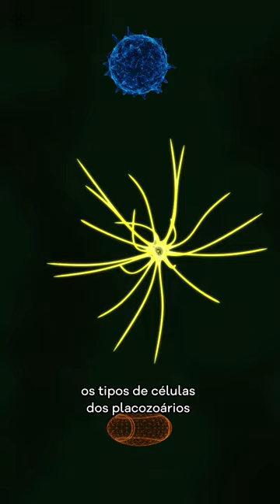Fique Sabendo - Célula de criatura minúscula pode ser a origem dos neurônios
Uma espécie marinha minúscula e extremamente simples, surgida há 800 milhões de anos, pode nos ajudar a entender a origem dos neurônios. Um artigo publicado na revista Cell, a partir de uma pesquisa do Centro de Regulação Genômica, em Barcelona, na Espanha, demonstrou que as células utilizadas pelos placozoários para várias de suas atividades têm muitas estruturas em comum com os neurônios, um tipo de célula cerebral que só apareceu cerca de 100 milhões de anos depois.

Apresentação: Monyse Damasceno
Roteiro: Ana Monteiro e Tiago Marconi
Câmera: Mario Gonçalves Neto
Som: Lucas Stefanuto
Edição e animação: Bruno Ferreira
Arte da capa: Henrique Matheus
Direção: Tiago Marconi
Idealização: Carla Augusta